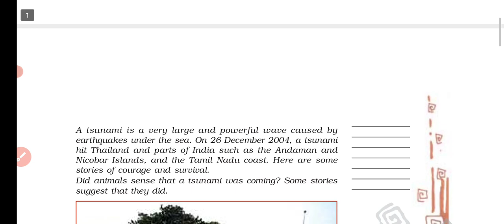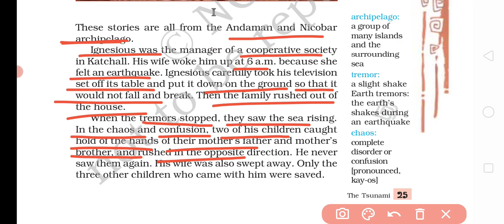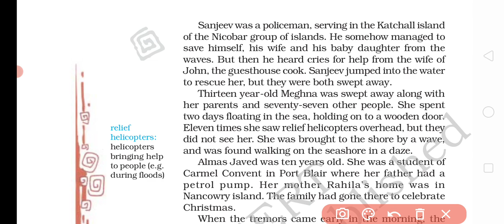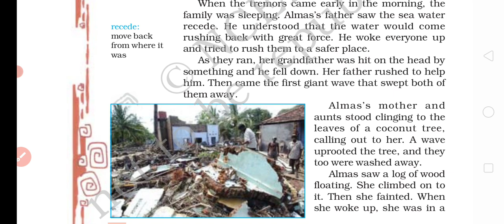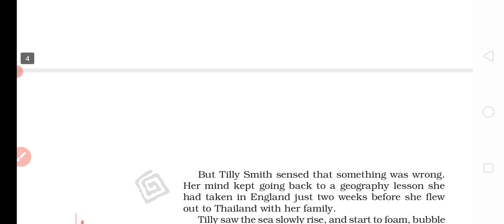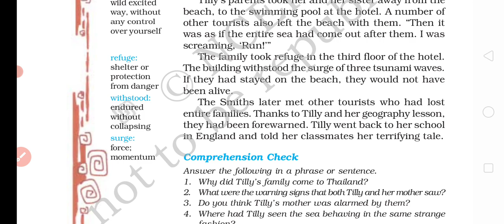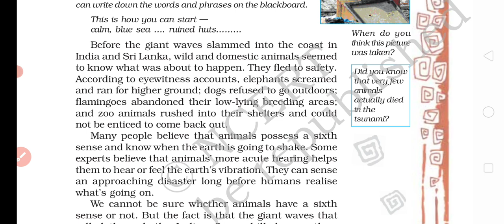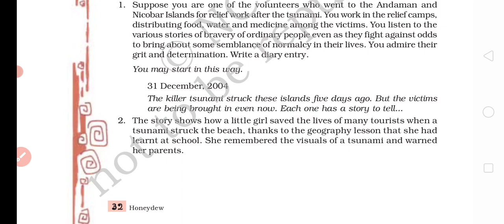The Tsunami Class 8 NCERT